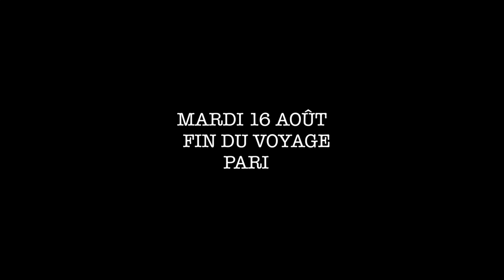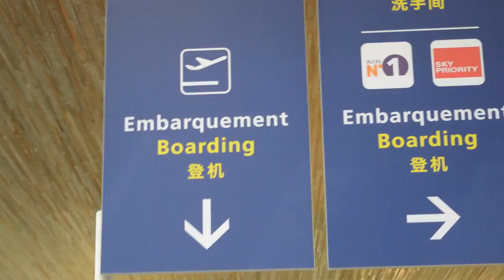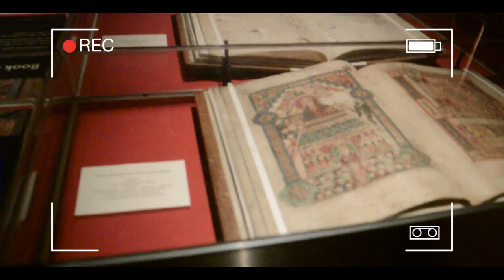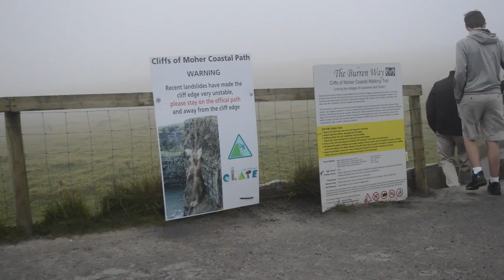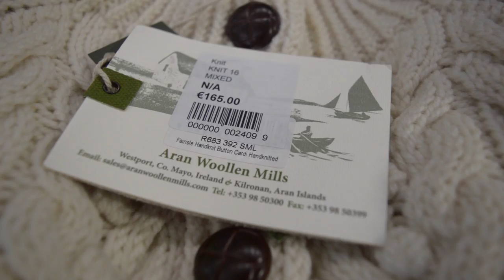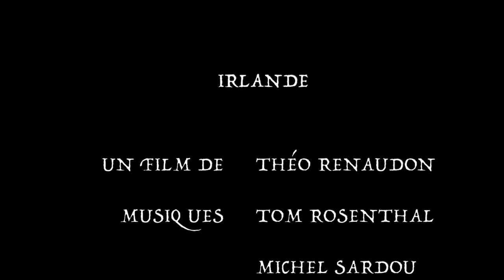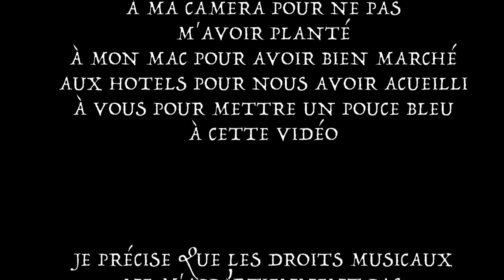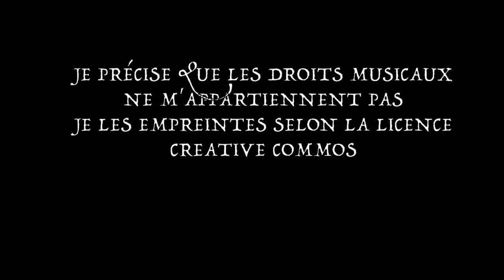IRLANDE - Film Vlog Documentaire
Avec l'immense soutient de TRRproduction

Minuterie à venir ;)